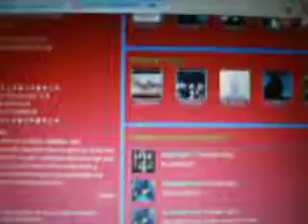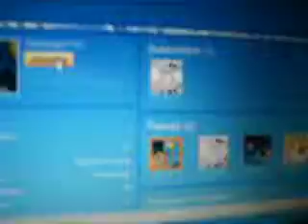My other youtube account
Hey guys here is my other youtube accout. Seadragon151 is my new back up account for a new start in youtube. Slo far I only have 3 videos so far so good. All of them a pokemon. Yes I love Pokemon yes I have the games. It's just another topic in my favorites.